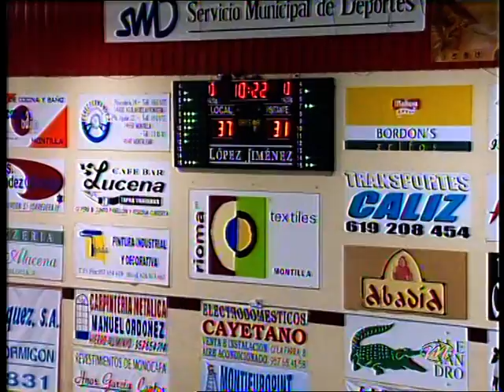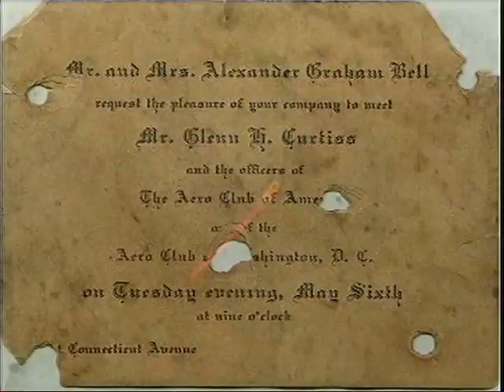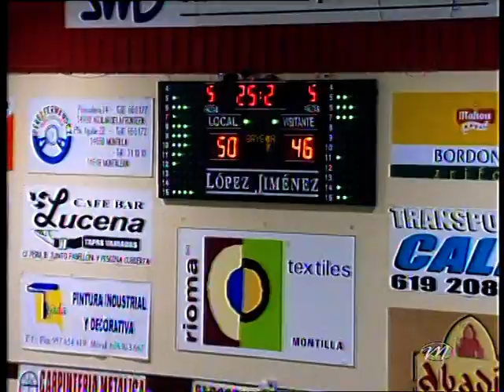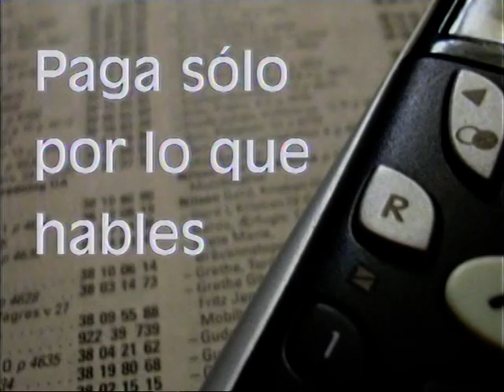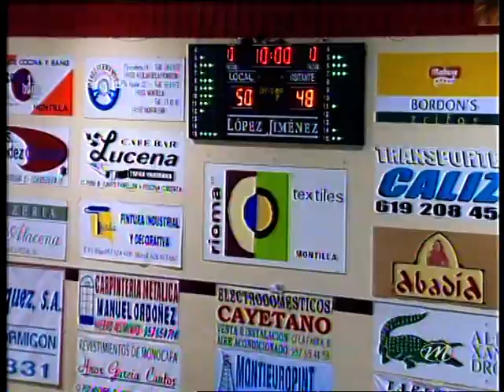Temaser Montilla vs Almendralejo (parte 3)